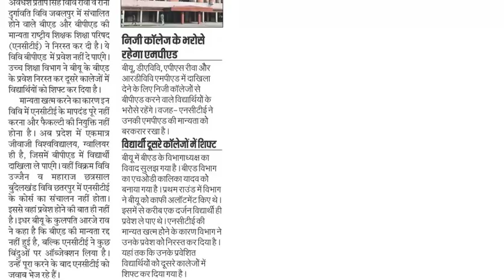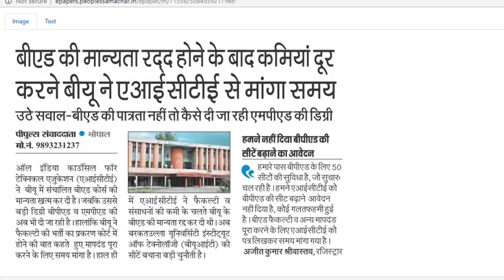BU सहित कई विश्वविद्यालयों से बी एड और बी पी एड रद्द --- बच्चों के साथ न हो धोखा